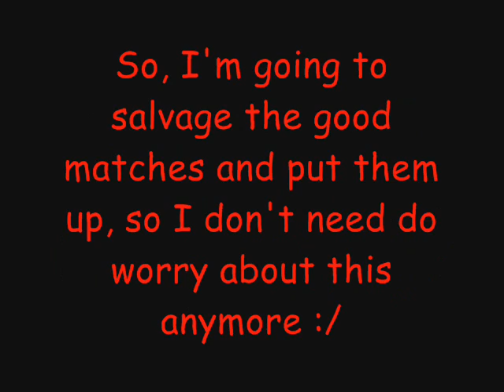LWM: I'm done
Growing continually sick of my experiments, I'm just axeing what's left.

You won't miss much, I'll tell you that much for free.